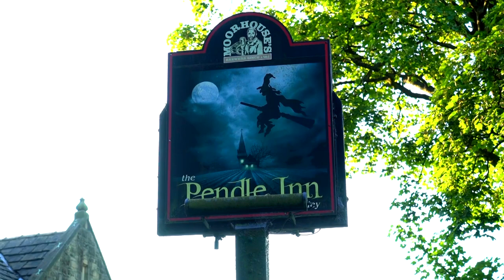Ghost Next Door: Pendle Hill's Witch Hunt | Shiver Documentaries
The team are going on a witch hunt this week as they visit Pendle Hill in Lancashire.